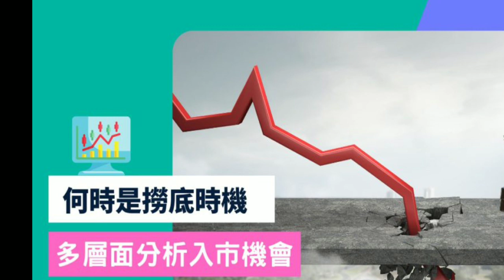股市 - 這是港股入市的好時機嗎？ 10月24日